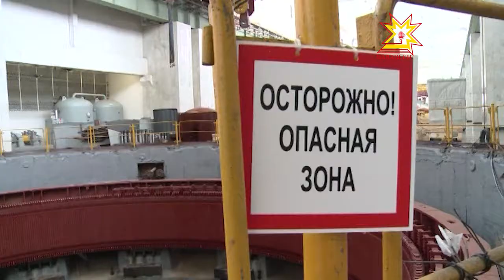Журналисты и блогеры спустились в самое сердце чебоксарской ГЭС.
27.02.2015 С чем связана экскурсия по особому объекту, расскажет Марина Рябцева.